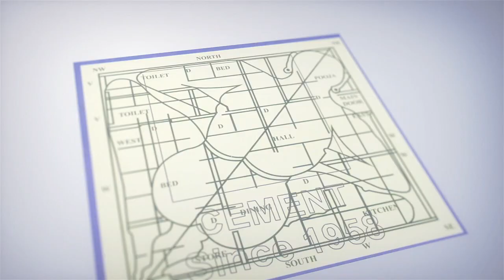These Must Be Followed while Cooking Chicken |Thing to know before Cooking Chicken | i D Kakinada